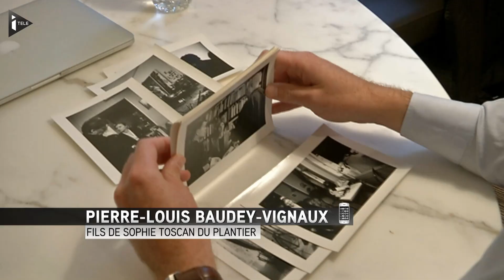Affaire Toscan du Plantier : le principal suspect renvoyé aux assises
Vingt ans après le meurtre de Sophie Toscan du Plantier en Irlande, le principal suspect doit être jugé en France pour homicide volontaire. La justice française a renvoyé devant les assises le journaliste Ian Bailey. Le procès devrait se tenir en son absence, Dublin refusant l'extradition.